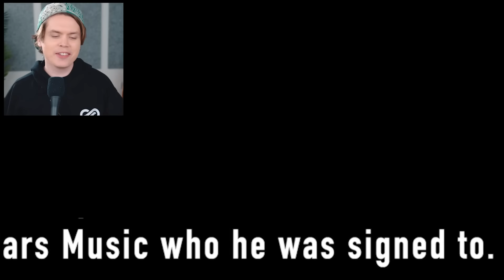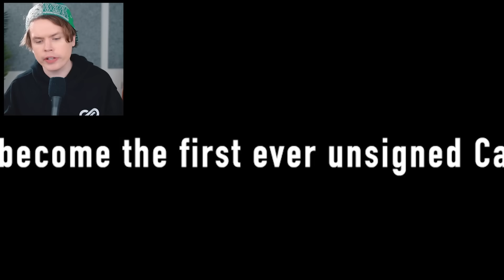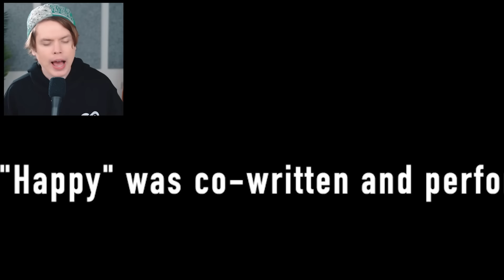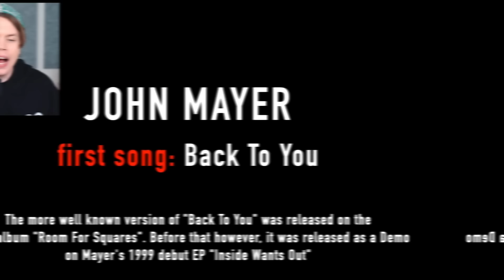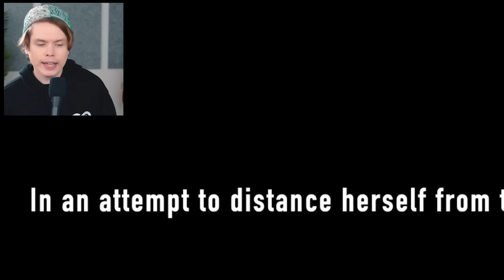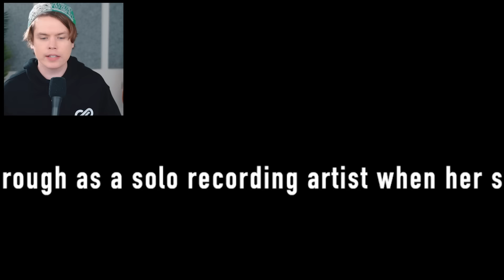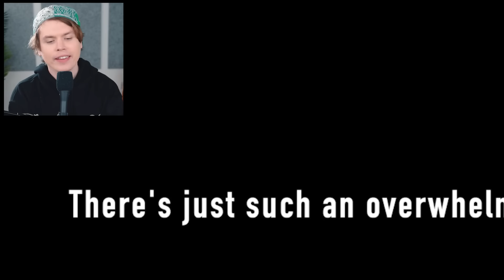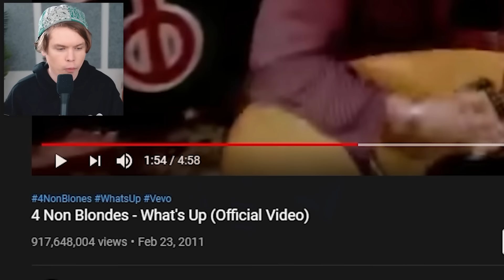Singers FIRST Songs vs Most POPULAR Songs #1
Which ones do YOU think are better?